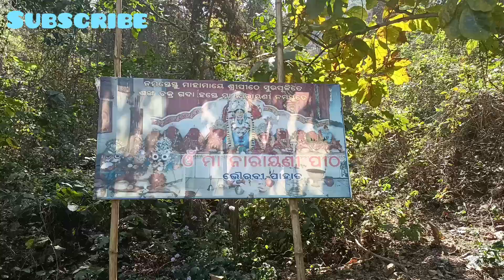Narayani Temple || NIT Back post || Rourkela@pmbvlogger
phods rourkela vlogging
bahut hi khubsurat mandir h NIT ke last gate ke paas pahad ke upar

ap log ghmne jarur jaye